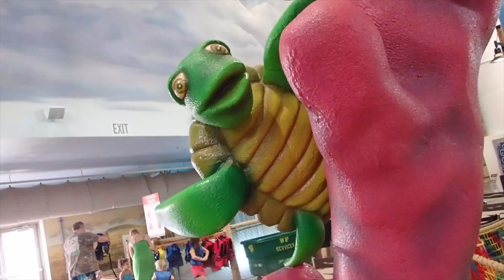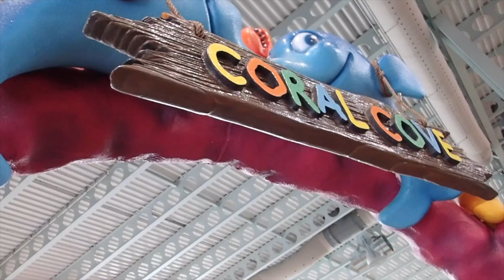Twin Toddlers Scared in Lazy River | Kalahari Resort Sandusky Ohio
Sage & Poppy both were scared  in the lazy river at Kalahari's Indoor Water Park in Sandusky, Ohio.

Want to contribute to our “baby book” and send us a letter, drawing or postcard? Don’t forget to say what state or Country you are from for us to add to our map!